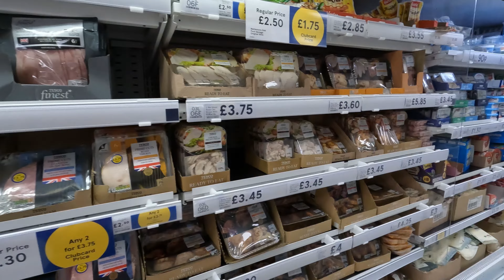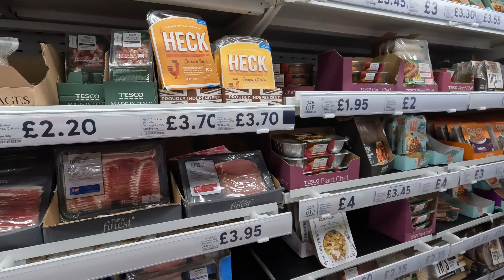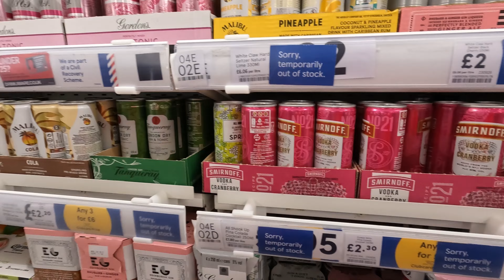VLOG2 ¿Cómo es un DOMINGO en LONDRES? 🇬🇧🍽️🕰️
🇬🇧🇬🇧2° día en Londres:
Empezamos con una visita fugaz al Big Ben (oficialmente Elisabeth Tower) 🕰️y London Eye 🎡para hacer unas fotos…
Ese día teníamos un Free Tour con @civitatis por el centro de Londres. Empezamos en Trafalgar Square y vimos St James Palace, Royal Mall, Buckingham Palace y su cambio de guardia, paseamos por St James’s Park y finalizamos en Horse Guard (por cierto, pobre caballos…).
Fue un tour muy interesante!
Al ser domingo, había que comer un Sunday Roast (ver vídeo) en el Pub The Crown & two Chairmen. Riquísimo todo!
Con el estómago lleno, callejeamos por ChinaTown y paseando llegamos a Covent Garden.
Después nos acercamos a St Paul’s y cogimos un bus para llegar a London Bridge! Para cenar, fuimos a @pizzapilgrim una cadena de pizzerías, espectacular!!!
Qué os parece nuestro 2° día?

LONDRES

Desde Dormir Comer Viajar queremos que te aproveches de nuestros descuentos y ofertas para viajar a LONDRES

Todo lo que ves aquí lo hemos probado por eso podemos decir que vale la pena. Nunca recomendamos nada que no hayamos probado primero.

- Cambia tus divisas con un descuento y recíbelas en tu casa

Recuerda que comprando en nuestros enlaces a ti no te supone ningún gasto más, pagaras lo mismo que si fueras directamente a las webs que te ponemos. A nosotros nos dan una pequeña comisión que nos sirve para mantener el blog.